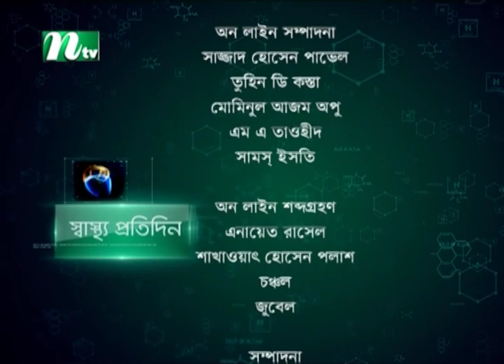বিভিন্ন কারণে পুড়ে যাওয়া সমস্যা ও তার সমাধান । ডা. তানভীর আহমেদের পরামর্শ | EP 4343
Shastho Protidin (স্বাস্থ্য প্রতিদিন) | বিভিন্ন কারণে পুড়ে যাওয়া সমস্যা ও তার সমাধান । ডা. তানভীর আহমেদের পরামর্শ  | Episode 4343 | Advised by Dr. Tanvir Ahmed | Presented by Dr. Muna Tahsin | Produced by NTV | Country: Bangladesh.